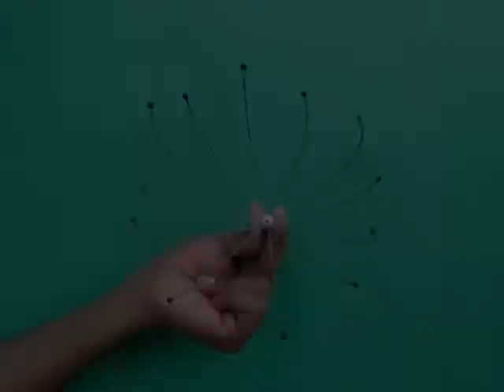Resonating Petals | Gujarati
You can do a lot of experiments on resonance with this readymade head massager. There are big and small prongs with which you can scratch your head.
This will certainly help get some bright ideas as this little child seems to be attempting.
Now pluck one big prong and you will see that all the other big prongs will start vibrating in resonance. See this again in top view. Now you cut the prongs in small, middle and big sizes. Attach same color beads to same length prongs. Pluck a white prong and the similar length white prong will start to vibrate. On plucking the orange prong the similar length orange prong will start to vibrate. Same happens with the green and the pink prongs. Each time you pluck a prong a similar length prong vibrates. This experiment is both a game and full of good science. This work was supported by IUCAA and Tata Trust. This film was made by Ashok Rupner TATA Trust: Education is one of the key focus areas for Tata Trusts, aiming towards enabling access of quality education to the underprivileged population in India. To facilitate quality in teaching and learning of Science education through workshops, capacity building and resource creation, Tata Trusts have been supporting Muktangan Vigyan Shodhika (MVS), IUCAA's Children’s Science Centre, since inception. To know more about other initiatives of Tata Trusts, please